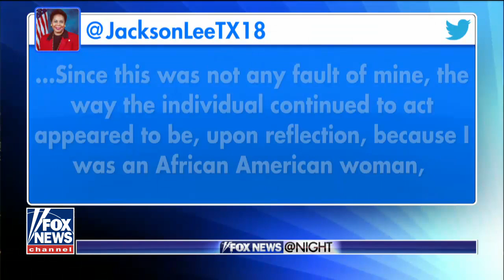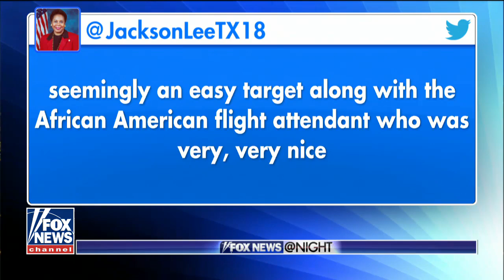Controversy over Rep. Sheila Jackson Lee's airline seat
Fellow passenger claims she was bumped from her first class seat in favor of the Democrat from Texas; did race play a role? Reaction and analysis from conservative radio host Larry O'Connor and Democratic strategist Michael Starr Hopkins.